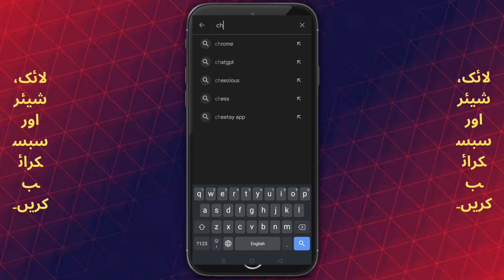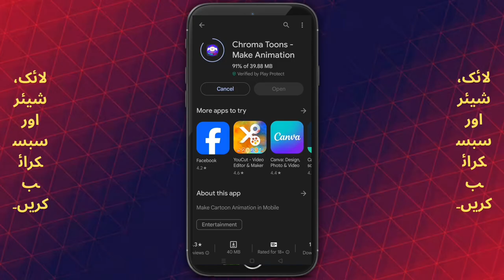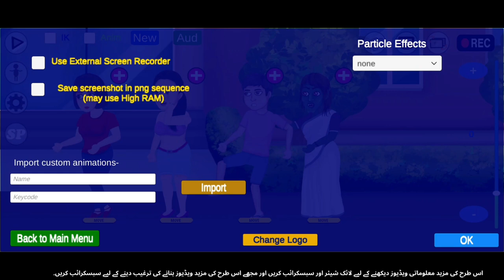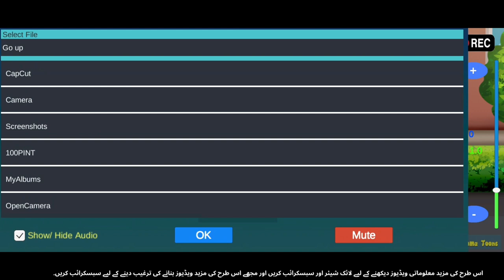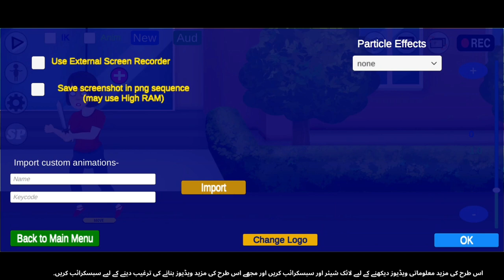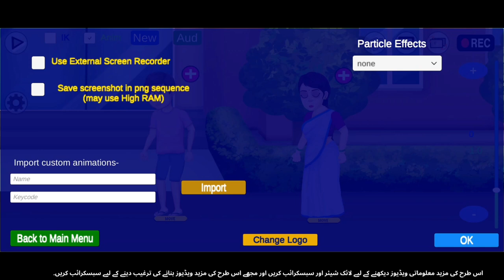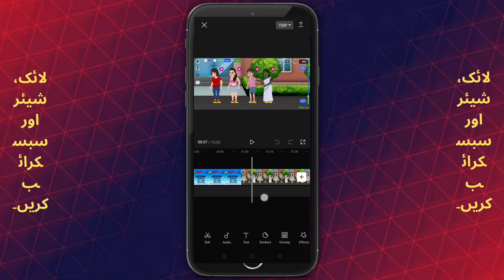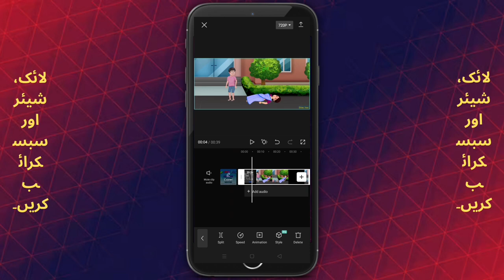AI Animation Banao Aur Kamaiye $3,426/mahine: Pasandeeda Aamdani Ka Raasta!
Humara channel khush aamdid! Aaj ke video mein hum AI animation ke duniya mein ghuseinge aur sikhenge kaise aap apni ruchi ko ek laabhdayak niji aamdani ka zariya bana sakte hain, mahine mein $3,426 tak kama sakte hain! Chahe aap shuruaati hain ya anubhavi animator, yeh step-by-step guide aapko dikhayegi kaise aap hairat angez AI animations bana sakte hain aur apne hunar ko paisa banane ka zariya bana sakte hain.

Is video mein, hum zaroori tools, techniques, aur platforms par baat karenge jo aapko artificial intelligence ka istemal karke kamaal ke animations banane mein madad karenge. Sikhiye apni vichar ko bina zyada technical gyaan ke zindagi mein laane ka tareeka. Hum bhi aapke saath saanjha karenge qeemat se behtar aamdani haasil karne ke liye apne animations ko kaise bech sakte hain.

Is mouqa ko haath se na jane dein apni animation ki passion ko ek munafa dene wale fauran tajziya karne ki taraf! Video dekhiye, humari maharat bhari salahiyaton ka tabadla kijiye aur aaj se apne maali azadi ki taraf apna safar tay kijiye!

🔥 Is Video Mein Shaamil Hone Wale Mazameen:
* AI Animation Ki Tanzeem
* AI Animation Ke Liye Tools aur Software
* Step-by-Step Animation Banane Ka Tariqa
* Munafa Haasil Karne Ki Tadabeer aur Pasandeeda Aamdani Ke Ideas
* Apni AI Animations Ko Bechne Ke Liye Marketing Strategies

Yaad rakhiye, video ko pasand karein, share karein, aur subscribe karein mazeed dilchasp tutorials aur tips ke liye jin mein AI ka istemal karte hue apne hunar ko behtar banane ka tajziya kiya jaaye. Agar aapko yeh video pasand aaya ho, toh neeche ek comment chhodkar humein apne khayalat zaroor bataiye. Hamare updates ke liye musalsal tawajju dein aur khush rahiye, aur animation banate rahiye! 🎨✨

how to create ai art in canva,
how to make money with ai image,
create a ai video,
how to generate ai animation,
create ai content generator,
create ai art free,
ai animation from text,
how to make money with ai images,
using ai to create,
using ai to create video,
using ai to make stories,
how to create ai video with stable diffusion,
how to make money from ai art,
use ai to make animation,
using ai art to make money,
using ai to make money,
video editing ai website,
using ai in video editing,
using ai for vfx,
create ai animation,
create ai generated video,
make money with ai videos,
using ai to create 3d models,
create 3d models with ai,
ai art animation generator,
5 ways to make money with ai generated art,
ai text to image free,
canva ai art generator,
canva ai text to image,
how to make money with ai generated art